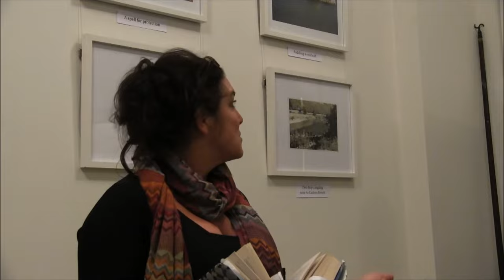Lecture by Bettany Hughes: ‘Istanbul: The World’s Desire’, ATS, November 2017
Award-winning historian, broadcaster and author Bettany Hughes presents an epic new biography of Istanbul, the
city with three names - Byzantium, Constantinople, Istanbul, the gateway between the East and the West, and
between the North and the South which served as the capital of the Late Roman, Byzantine, Latin and Ottoman
Empires. Investigating what it takes to make a city, Bettany explores this city ‘the world’s desire’ that is racing up the
modern political agenda. Based on meticulous research gathered over a decade and brand new archaeological
evidence, this captivating portrait of the momentous life of Istanbul is visceral, immediate and scholarly narrative
history at its finest. Using the very latest techniques and finds – including Neolithic footprints preserved in the deep
mud of the Bosphorus – Bettany walks the streets of the city and brings back to life the story of its inhabitants across
8000 years - 21 November 2017 for the Anglo-Turkish Society